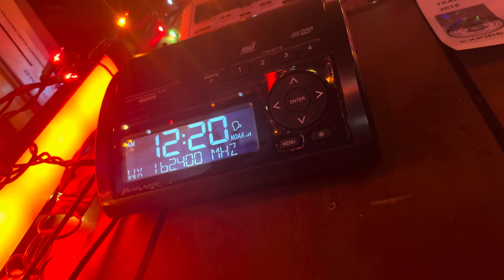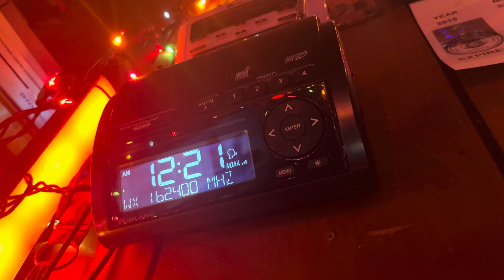(Rare I Guess?) Freezing Fog Advisory | NWS Tulsa (12/17/23)